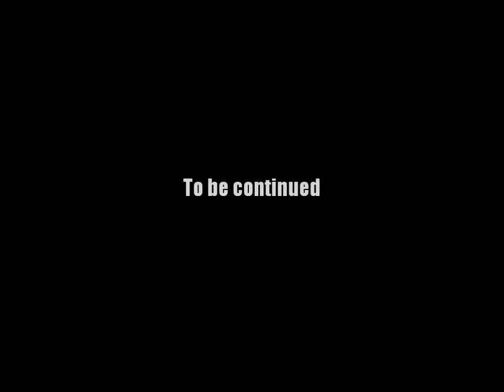AQ Worlds "Find the Key! (Part One)" (Quest)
Quest:Find the Key! (Part One)

NPCs:Relativity (Quest)

Monster List:Cyclops Raider

Turn in:Cyclops Door Key x1

Equipment Won:None